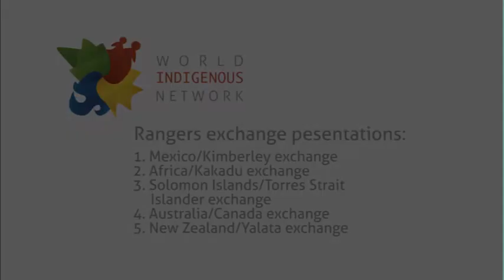Ranger Exchange Presentations - Part 2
Ranger Exchange presentations at the World Indigenous Network Conference 2013